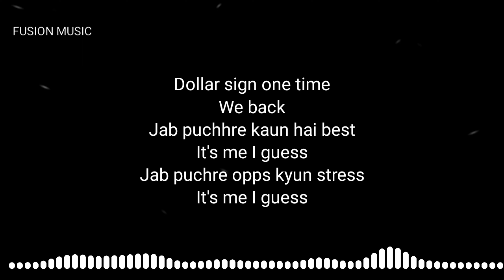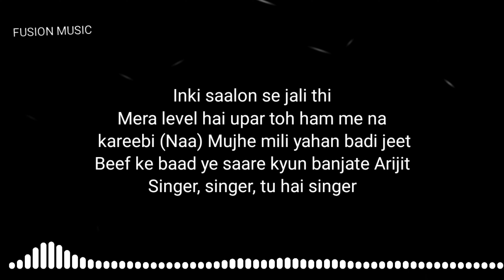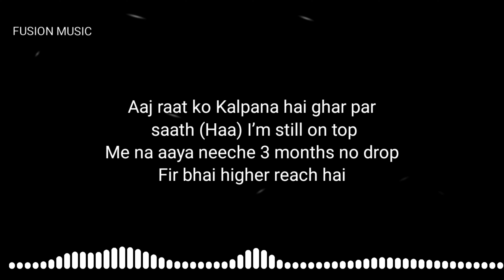Krsna - I Guess ( Lyrics )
🎵 KR$NA - I Guess

Artist  : KR$NA
Song  : I Guess ( lyrics )

Credits : KR$NA ✓

•Lyrics to the I Guess by KR$NA